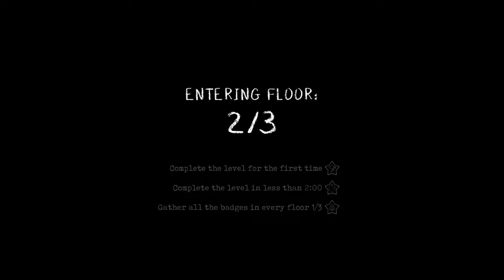Evil Nun Rush William Max Level 21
Evil Nun Rush Gameplay
Evil Nun Rush Game
Evil Nun Rush First Gameplay
Evil Nun Rush Without Ads

About this Game:

Discover the new and addictive experience of the Evil Nun universe. Progress through the game, save your progress and come back every day to discover all the secrets of the past of William Bismarck, the blue handed child, with the new narrative cutscenes.

Enter a world of fast-paced short games where each floor is unique and will increase in difficulty as you overcome the puzzles and boss challenges that Evil Nun has prepared for you. To that end, help yourself with a series of power-ups that will allow you to face these challenges according to your playstyle.
A game that will keep you trapped within its content, that will expand with new scenarios, puzzles, challenges and fragments of the story.

Some features:
★ Escape from the Evil Nun through Eagle's Junior High School landmarks.
★ Floors and puzzles are randomly generated, so all levels are unique.
★ Level up by completing the story mode and collect coins to get new power-ups to take on the Evil Nun.
★ Unravel the secrets of the Magic Cup as you discover the story of William Bismarck, the boy with the blue hands.
★ Regular updates filled with new maps, puzzles, enemies and interesting cutscenes.

If you want to enjoy an experience of fantasy, horror and fun, play "Evil Nun Rush". Action and scarejumps are guaranteed.
Playing with headphones is recommended for a better experience.

Have Questions?
Ask me in Discord, Come and Join